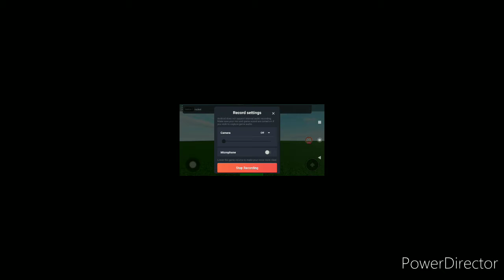This what I feel when someone dies